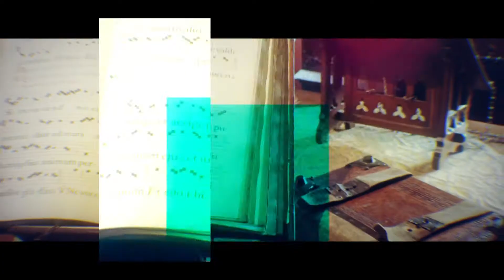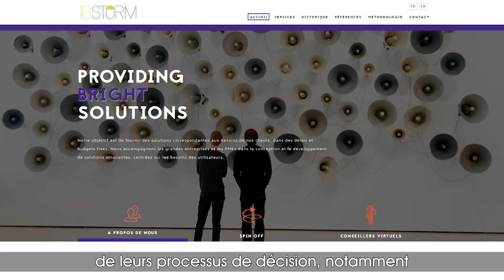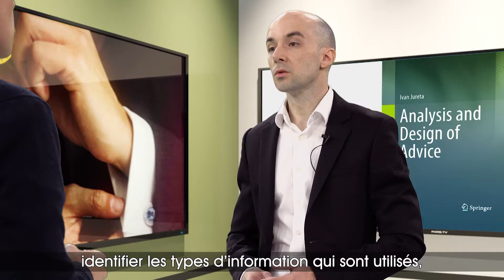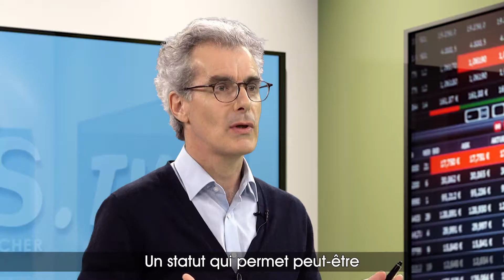Ivan Jureta, Chercheur qualifié F.R.S.- FNRS, Namur Digital Institute, UNamur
Ivan Jureta explique ses recherches relatives aux processus décisionnels, ou la façon dont les individus collectent et utilisent l’information pour prendre des décisions. Recherche fondamentale étroitement liée à l’industrie : sa spin-off BSTORM est destinée à optimiser les stratégiques des entreprises.